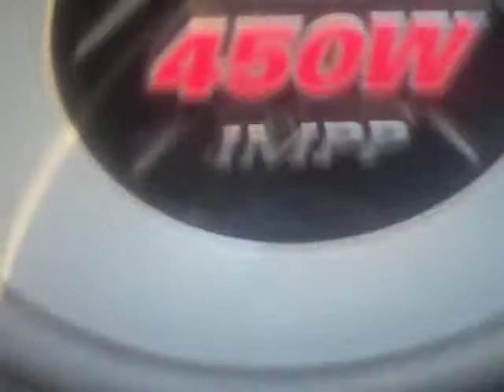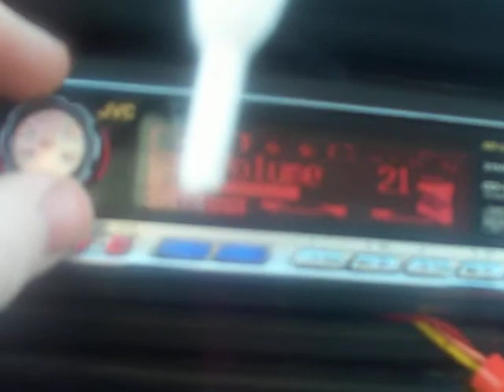pioneer 12's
450watt pioneer 12's 150 watts rmsthat same kenwood amp.carmra cant pick up all the flex the window flex is hardcore same with the trunk.this is going in my truck wen i can get a head unit for it.just a lil update for the prix.